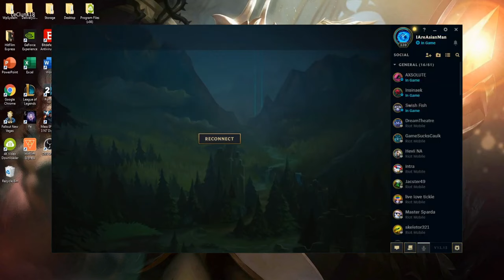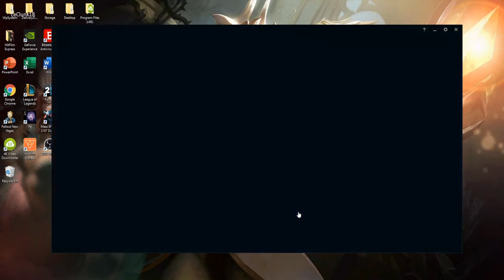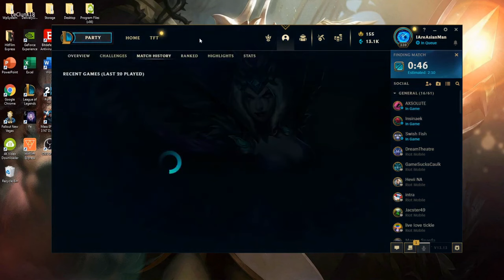How to be your team's anchor | Sparda